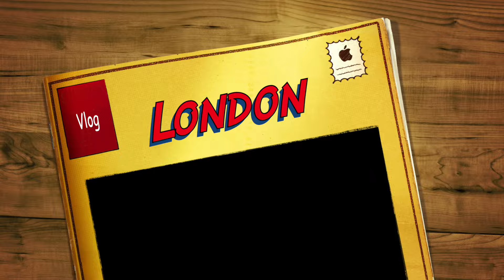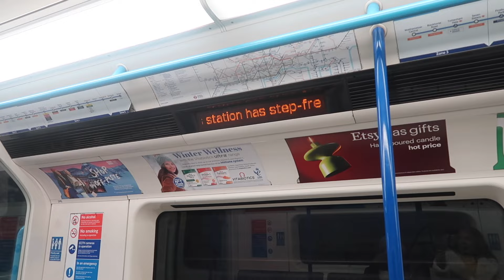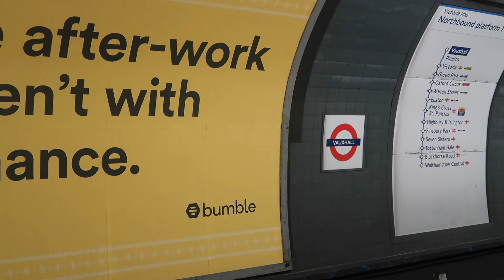Night Out In London